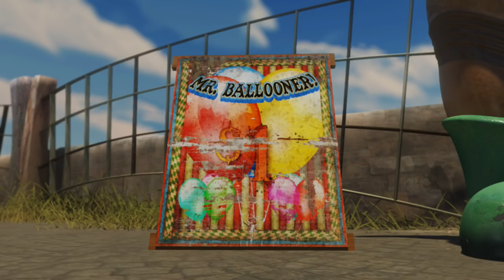Bear Up!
Directed By: Ahmed Nashabe
Produced By: Ahmed Nashabe, Luke Harris

Bear Up! (2010), was my University Grad Film. I pretty much did the whole thing and had some animation help with a few scenes, and some modelling help. The intro was very last minute so its not that great. But overall im pretty pleased with the outcome. Plus it won Best Animation Award at a Film Festival here in Brisbane (West End), last year. Gotta be happy with that :)
The film wouldnt be what it is without the amazing soundtrack, composed by one and only GRANT KIRKHOPE! (Banjo Kazooie), who was such a great help and awesome to work with. Thanks again Grant!
And to all the staff at Griffith Film School who helped, Including Louise Harvey, and Andi Spark. Thank you all very much! :)

Synopsis:
Bear Up tells a humorous tale of a little boy chasing a shiny red
balloon while lurking around a run-down theme park. He
encounters a sinister looking Robotic Bear, which vendors the
helium balloons at a price of a dollar coin. Although, the bear is
out of order, the boy continues to insert a coin. Now the boy must
"bear up" and face the consequences of bringing the bear to life.